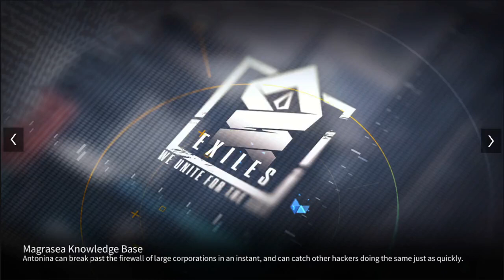[Neural Cloud] IMR Rerun The Curious Magnate Extreme - Raven Run with Vee + Persi Start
Raven continues to be the biggest pain in the ass in IMR, with her auto attack crits potentially one shotting all your dolls lmao

Dolls used:
5* Level 70 Vee
5* Level 61 Persicaria
5* Level 60 Turing Arma II
5* Level 70 Daiyan Arma III
5* Level 60 Sockdolager
5* Level 61 Willow

Timestamps:
0:00 - Initial Setup
0:08 - Layer 1
4:14 - Layer 2
11:55 - Layer 3
17:03 - Layer 4 fail
18:47 - Layer 4 fail 2
26:00 - Layer 4
29:34 - Layer 5
31:22 - Raven malding
34:05 - Raven clear
35:44 - Final boss damage
36:00 - Functions used
36:17 - Survival strategies used